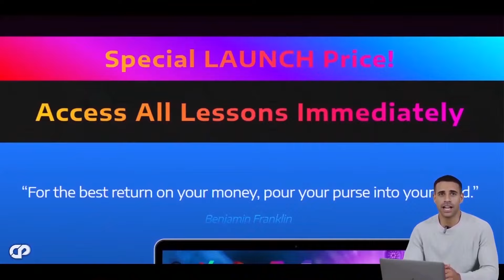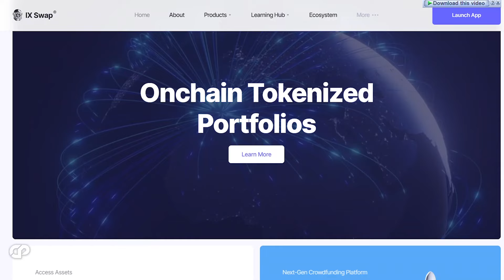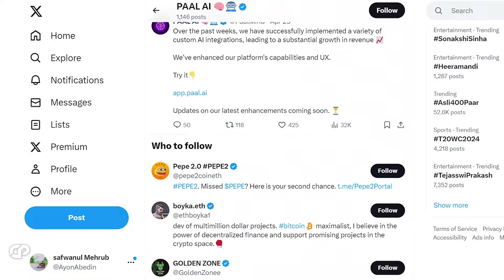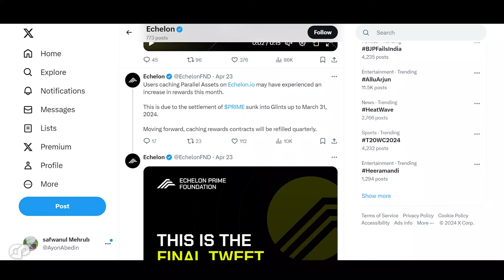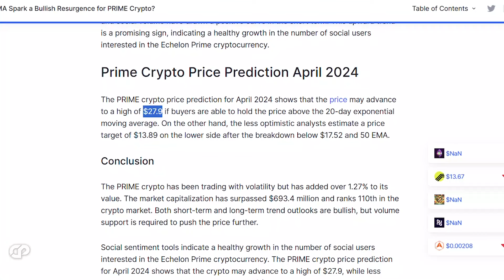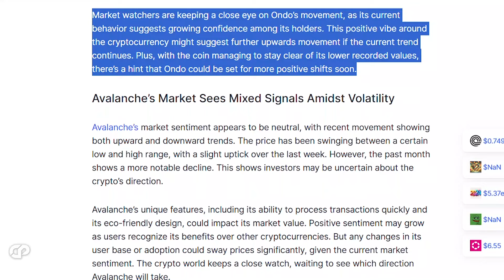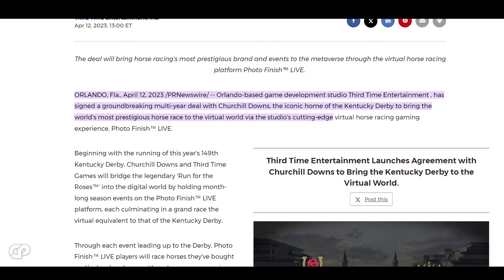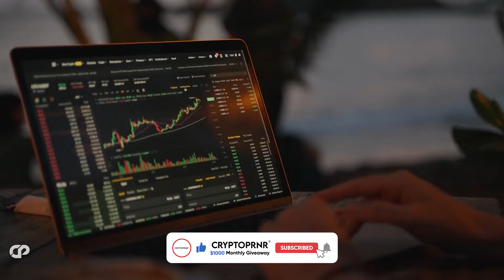🔥 Altcoin Explosion!! 7 Hidden AI RWA Crypto & More - Ready to 100X in 2024?!! | CRYPTOPRNR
Hi CRYPTOPRNRS! Unlock the secrets to massive crypto gains in 2024 with our top 7 altcoin picks ready to explode! From meme coins like PEPE to innovative projects like ixswap and PAAL, discover cryptocurrencies with potential 100X returns. Don’t miss out on the future of investments with DeFi tech and virtual horse racing in games like Photo Finish LIVE. Learn more about each project and how to invest wisely in our latest video. Click now and start your journey to financial freedom with altcoins! Don't miss out on this billion-dollar institutional bet on RWAs' future.

🔥Protect your crypto assets with AtlasVPN for only 1.99/mo grab the deal before it's too late and get +3 months free with code: CRYPTO

CODE for +3 months Free: CRYPTO